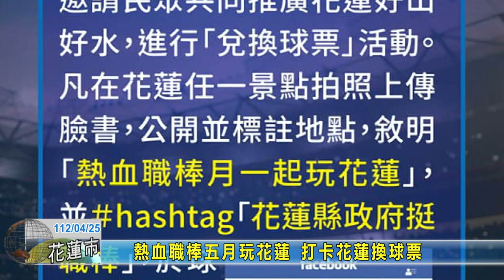20230425 04 熱血職棒五月玩花蓮 打卡花蓮換球票